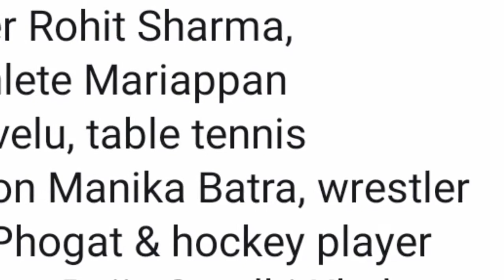राष्ट्रीय खेल रत्न पुरस्कार 2020 // National Sports Award 2020 List